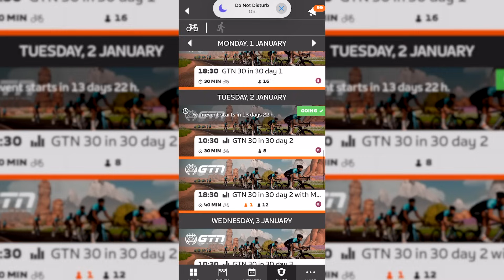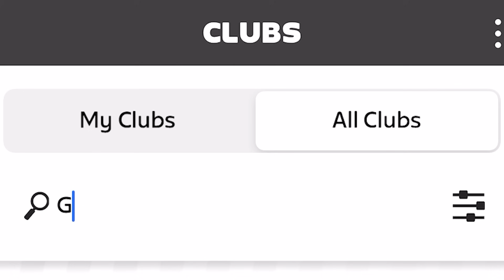30 Minutes Exercise For 30 Days: Join Our Challenge!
Join us in January for 30 minutes of exercise for 30 days. Ride along with the GTN team and start the new year with a bang. Consistency is key when trying to build up your fitness. Let's make it a little bit easier by jumping on @Zwift together! Will you be joining our 30 in 30 challenge?

Will you be taking on the 30 in 30 challenge?

Dead for Nothing - Another Notion
Do Right By You (Instrumental Version) - Eden Maze
Hearing Your Name